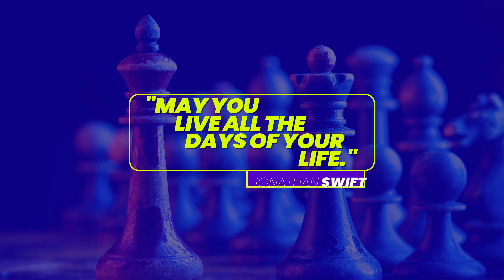Titles ( After Effects Template ) ★ Top AE Templates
Main Features:
Hi quality
Fast rendering
No Plugins
Video tutorial included
Free fonts link included